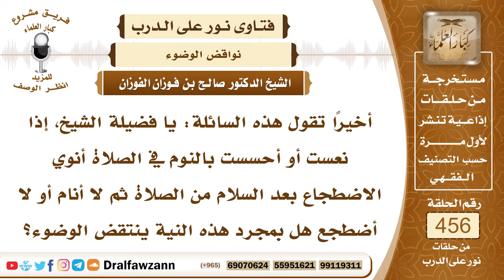6438- ضابط النوم الناقض للوضوء وهل نية النوم تنقض الوضوء؟ - الشيخ صالح الفوزان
"6438- أخيرًا تقول هذه السائلة: يا فضيلة الشيخ، إذا نعست أو أحسست بالنوم في الصلاة أنوي الاضطجاع بعد السلام من الصلاة ثم لا أنام أو لا أضطجع هل بمجرد هذه النية ينتقض الوضوء؟
الجواب: الجواب: لا، الوضوء ما ينتقض إلا بالنوم المستغرق، وهو النوم الذي يكون على الجنب من المضطجع أو من المتكي على شيء لو أزيل لسقط الإنسان فهذا هو النوم الذي ينقض الوضوء. أما النوم الذي هو من القاعد المتمكن من نفسه فهذا لا ينقض الوضوء وهو ما يسمى بالنعاس، ونية النوم هذه لا يترتب عليها شيء، مجرد النية لا يترتب عليها شيء؛ لأنه لم ينم أصلًا
السيرة الذاتية:
للاشتراك في قناة الشيخ صالح الفوزان

14_ الشيخ محمد أمين الشنقيطي
يتيوب

15_سماحة المفتي عبد العزيز آل الشيخ
 يوتيوب

رئيس الفريق
لمشروع كبار العلماء